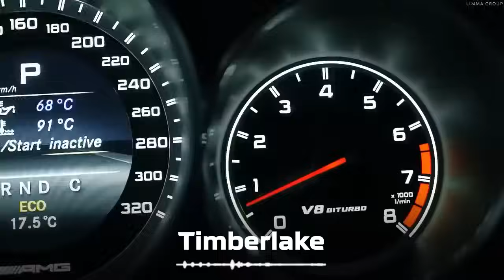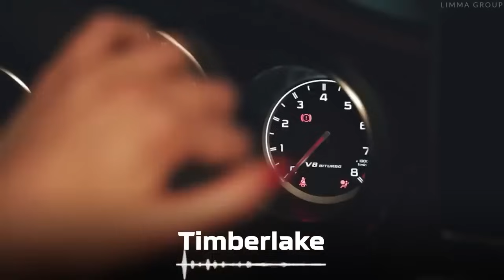Hayit Murat - Timberlake